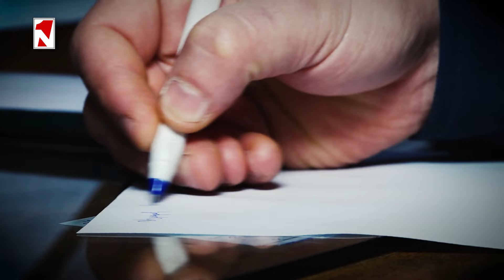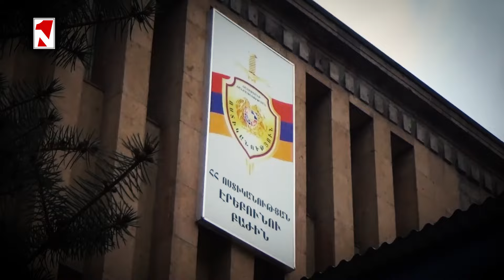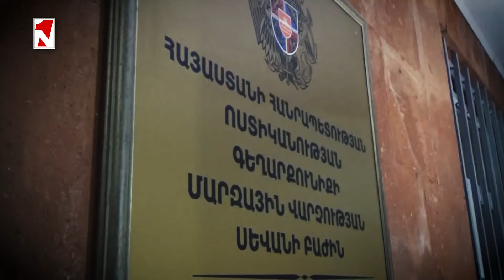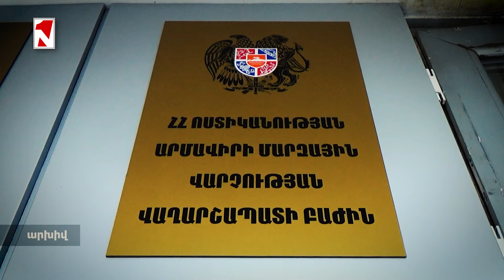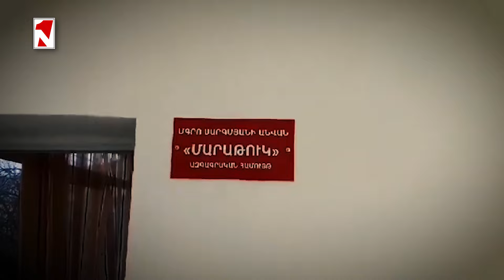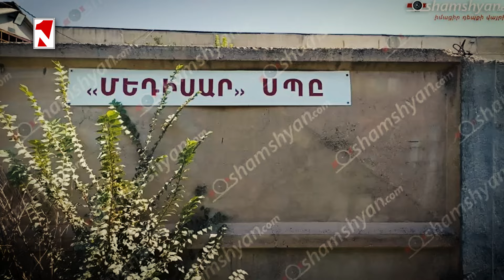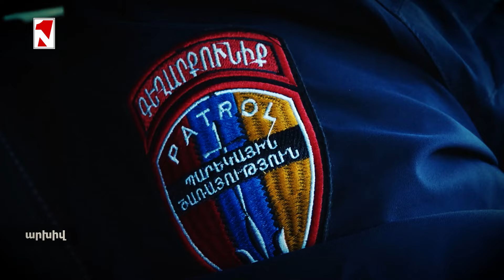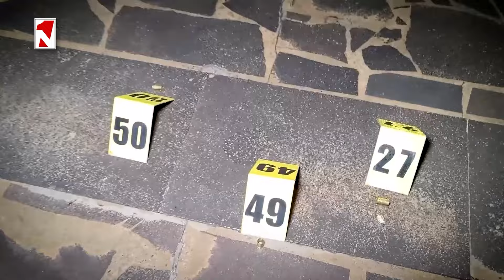Ծեծկռտուք և դանակահարություն Սևանի թերակղզու լողափում. կա մեկ ձերբակալված, որոնվում է ևս մեկը